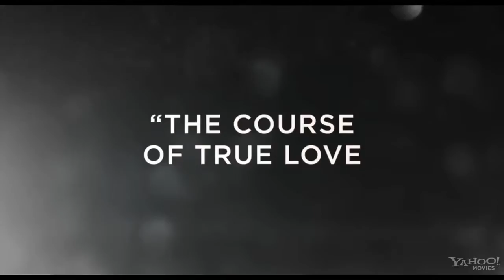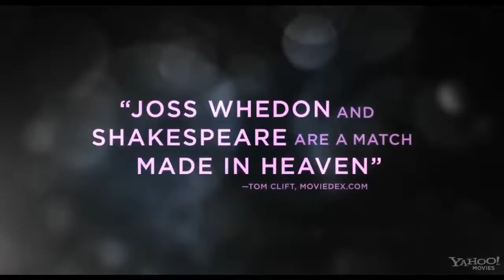Much Ado About Nothing - Official Trailer (2012) [HD] Amy Acker, Alexis Denisof, Fran Kranz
A modern retelling of Shakespeare's classic comedy about two pairs of lovers with different takes on romance and a way with words.